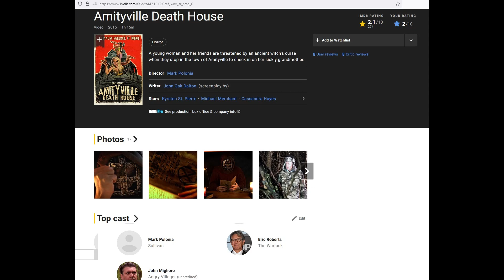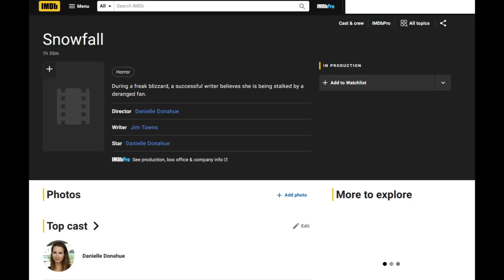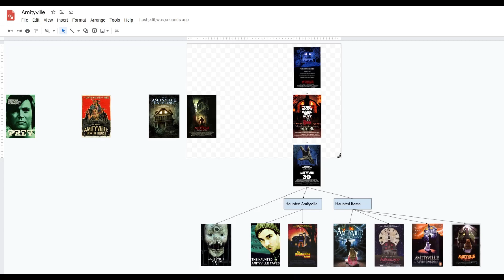Amityville Deathhouse (2015)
This movie lacking plot, I branch out to topics, like Mark Polonia's career, brand recognition and even Manos the Hands of Fate.